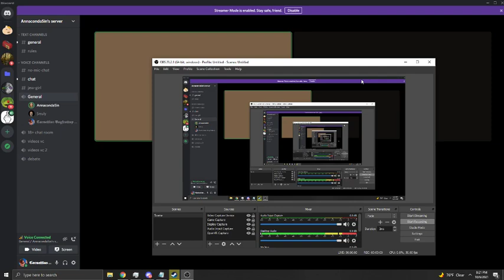Racist Girl Wants to Bring Back Slavery